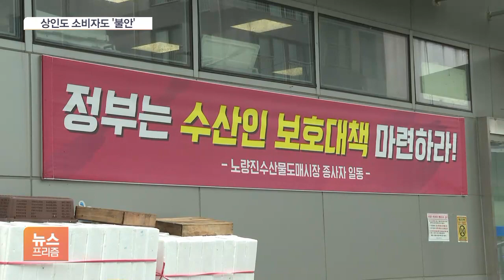'문제 없다지만'…상인도 소비자도 모두 '불안'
[앵커]

수산시장 분위기는 무겁습니다.

시장 상인들은 손님의 발길이 끊길까 걱정하고 있습니다.

쉽게 가실 불안감이 아니라, 수산업계는 정부에 더 적극적인 대책을 요구했습니다.

류선우 기자입니다.